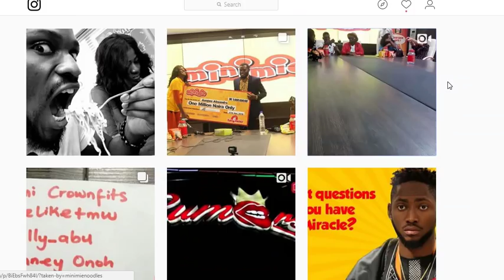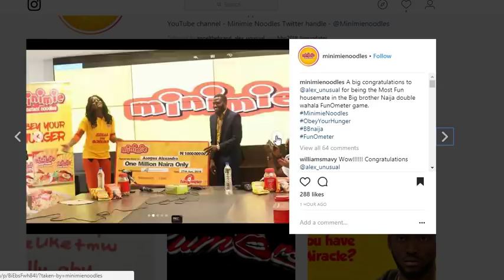ALEX WINS 1 MILLION NAIRA FROM MINIMIE | Keeping up with the housemates EP4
Earlier today the housemates were are Minimie office and Alex was awarded 1 million Naira for being the most fun housemate.